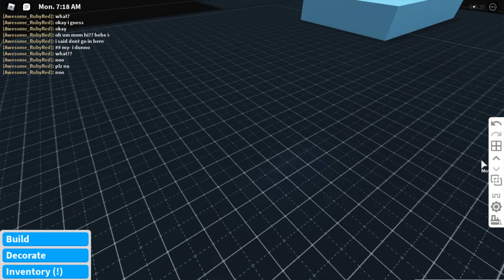My DAUGHTER has a SECRET ROOM! | roblox